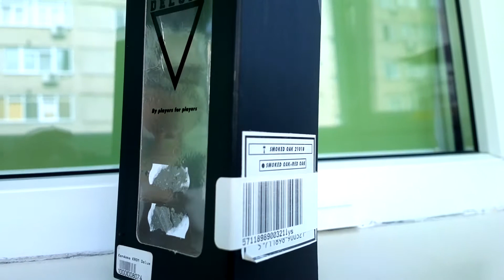KROM KENDAMA- RED OAK